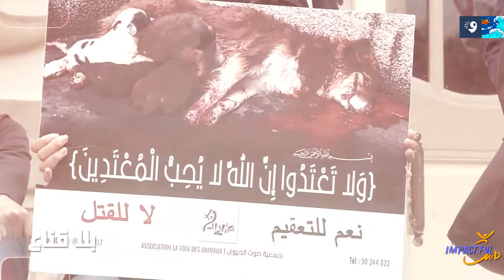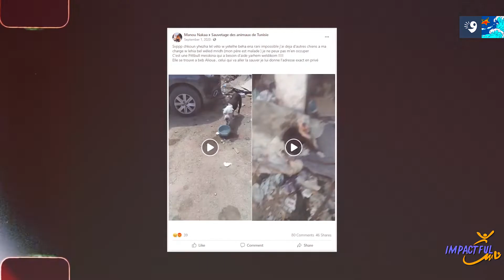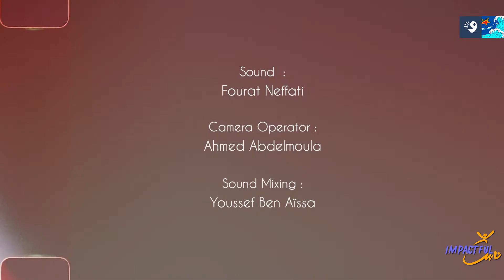Impactful ناس - Manou Nakaa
من اكثر الناس الي يدافعوا على حقوق الحيوانات في تونس و العالم العربي Manou Nakaa
Directed by Samy Chaffai